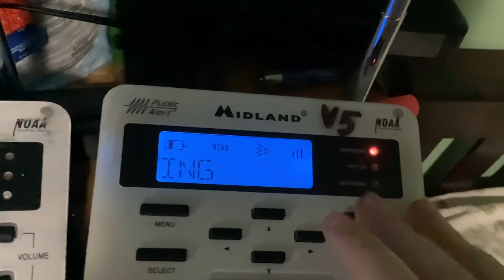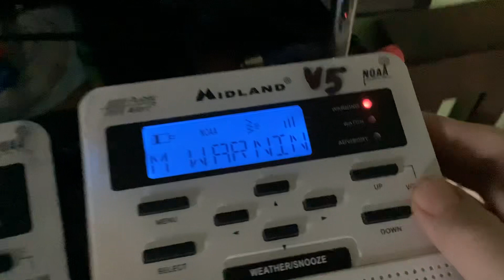VROOM VROM SVR EAS#93